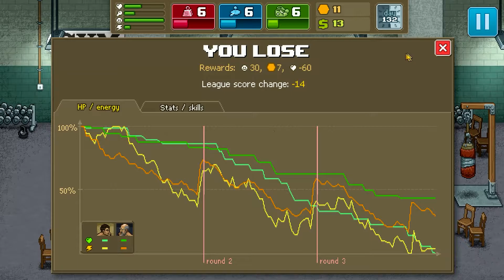Punch Club ita - Diamogli un'occhiata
(Grifias) Salve "cinghialotti", rieccomi a voi dopo eoni con un nuovo video, perdonatemi se sembro un ritardato, si vede che la lunga pausa mi ha reso incompetente... comunque prometto una qualità migliore nei video futuri.
Punch Club è un interessante titolo indie strategico/gestionale capace di tenervi incollati per ore, molto profondi risultano essere la pianificazione e lo svolgimento dei combattimenti; la trama e i camei nascosti danno anche quel tocco in più che non guasta mai.
per qualsiasi dubbio o chiarimento non esitate a chiedere e commentare ;)

Unitevi al nostro Gruppo Steam se volete!

Passate anche sulla pagina dei nstri amici di All you need is NERD: